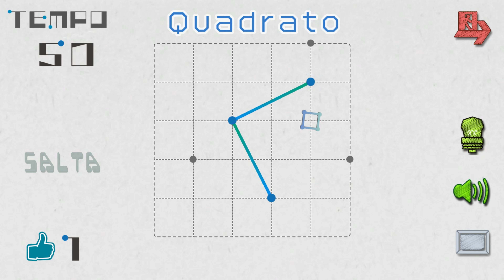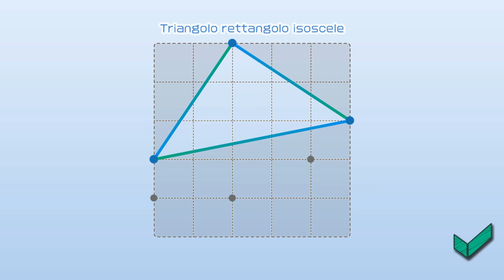Menseki Area Maze Search - trovala figura richiesta ... prima dello scadere del tempo.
Un altro rompicapo in diverse lingue, aumenta la vista e l'intuito. Lo scopo del gioco è unire i punti per creare la figura richiesta! Bel passatempo.